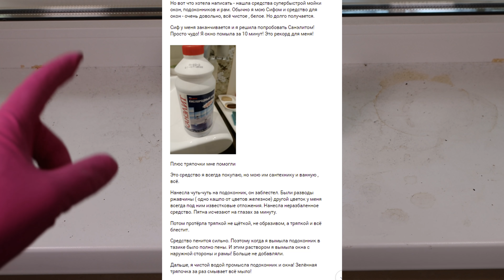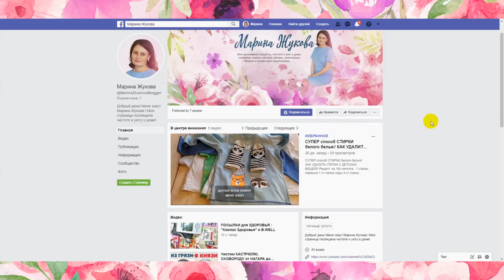ОТМЫТЬ ПОДОКОННИК от Желтизны, КЛЕЯ, следов от горшков. Отбелить ПЛАСТИК за 2 минуты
МОЯ ПЕРВАЯ КНИГА «Чистый дом — счастливый дом. Полезные советы о наведении порядка и уюта»